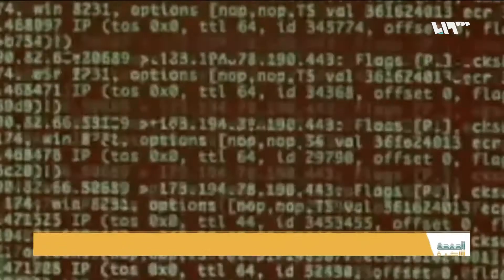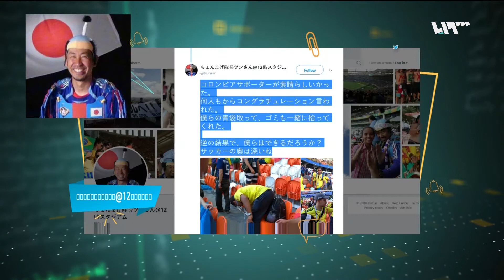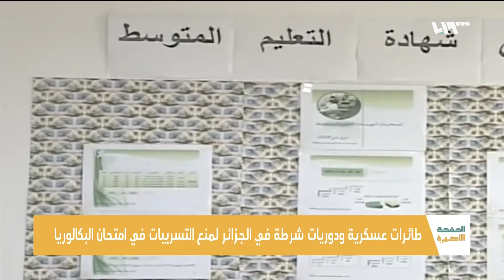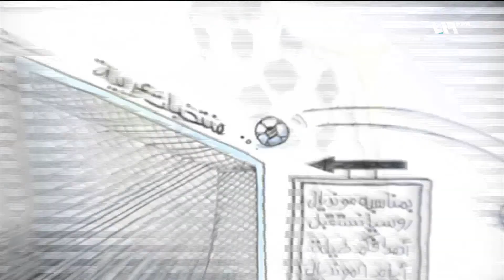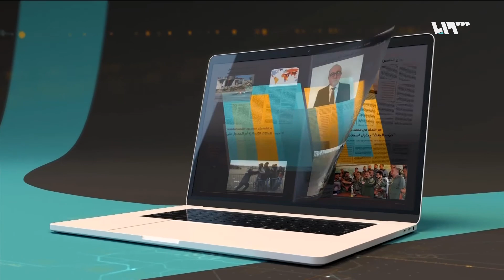لماذا يترقب السوريون انتخابات تركيا، ولماذا استحق اليابانيون لقب الجمهور الأكثر رقياً في كأس العالم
تركيا ستَنتخب غداً، ماذا عن السوريين في تركيا؟ المجنسين منهم والمقيمين واللاجئين.. الحملات الانتخابية تفاوتَت شعاراتها بما يخص وضعَ السوريين، وأحياناً تناقضت كلياً.. كل ما تريد معرفته عن السوريين وأرقامِهم ومخاوفِهم،
إعداد هنادي الخطيب
تقديم مهند منصور